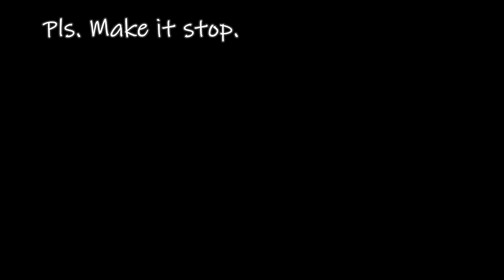Sakura Beach — #16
MY SAUCES! NOOOOO!